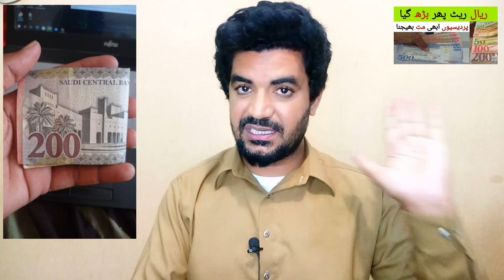Saudi Riyal Rate in Pakistan | Today Riyal Rate in PKR | آج کا سعودی ریال ریٹ کیا ہے ،